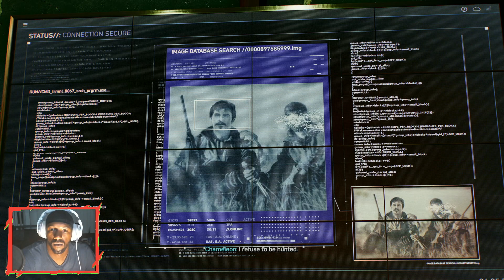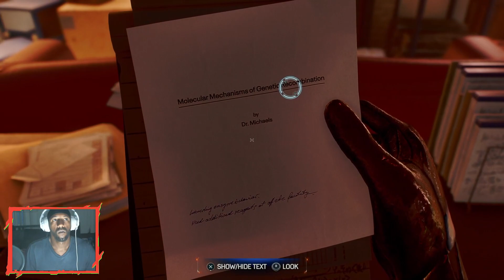Marvel’s SM2! #16 Insomniac Games! AKA Marvel’s Spider-Man 2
Marvel's Spider-Man 2 playthrough continued. Playing on Spectacular difficulty. Completing Unidentified Target side missions, FNSM App missions and continuing main story missions. Get BACK HERE SHOCKER!